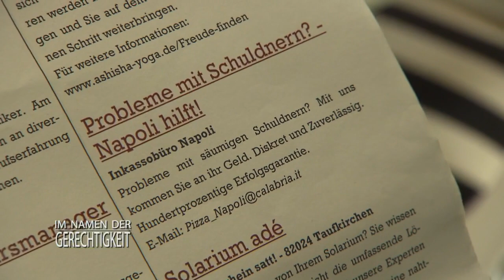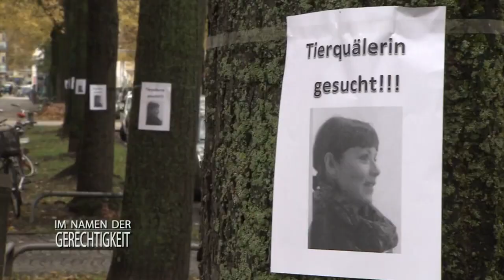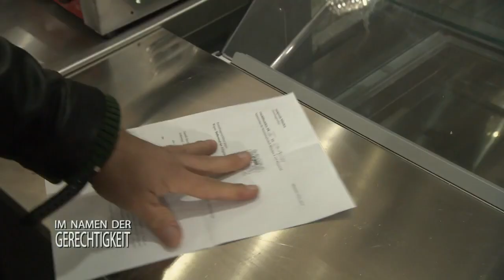Italienische Geldeintreiber: Geld führt zu Psychoterror | 2/2 | Im Namen der Gerechtigkeit | SAT.1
Die alleinerziehende Natascha Engel betreibt ein kleines Café. Plötzlich steht die 28-Jährige im Visier brutaler italienischer Geldeintreiber. Der Inkasso-Terror spitzt sich zu, als Natascha um das Leben ihrer kleinen Tochter Nele bangen muss.